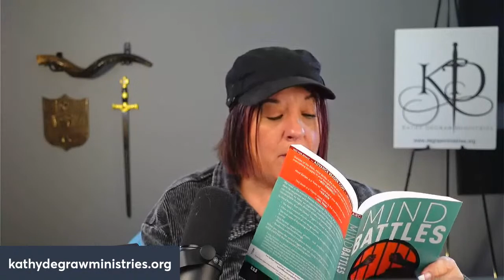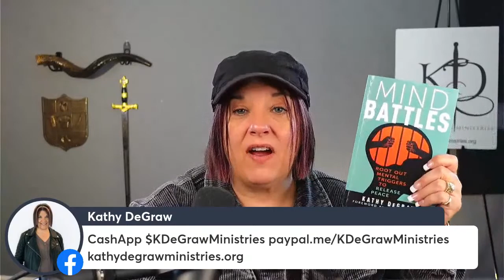Reprogram Your Mind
How to reprogram your mind and stop endless cycles of negativity.